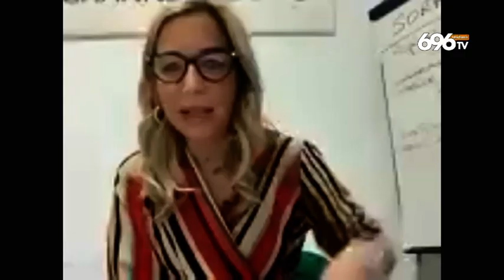Verso Padova - Avellino, la conferenza stampa di Braglia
Il tecnico ha presentato la gara valida per l'andata della semifinale playoff di Serie C